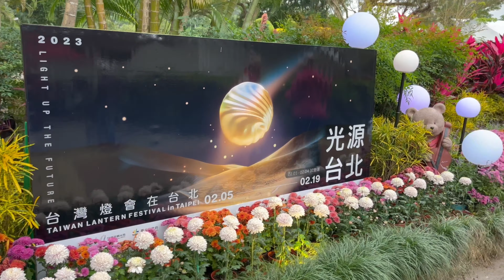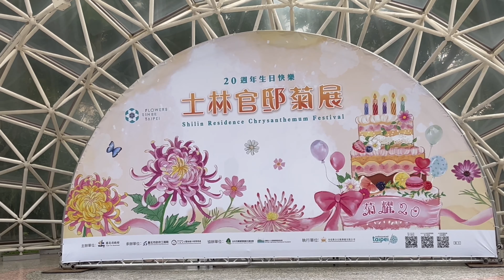士林官邸菊展 2022 - 菊耀20, Superrobertliu